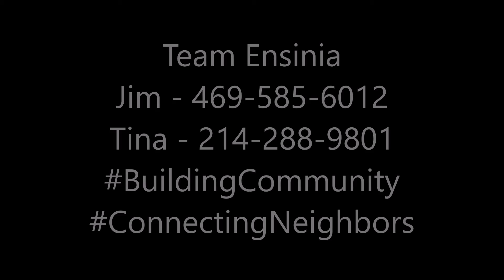En Route Academy of the Arts - Waxahachie Wednesdays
Business: En Route Academy
Interviewee: Heather
Location: 211 Ferris Ave Suite D, Waxahachie, TX

Team Ensinia:

Tina Ensinia - RE-MAX Realty Group

Jim Ensinia - Farmers Insurance - Dan Jones Agency